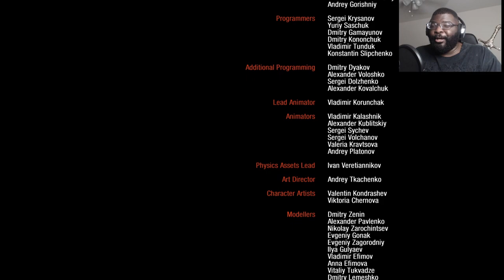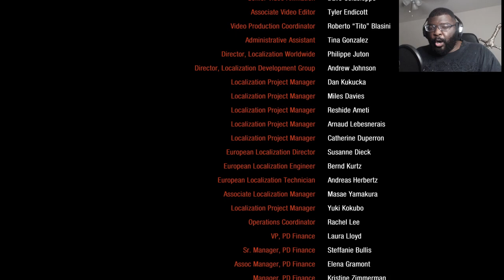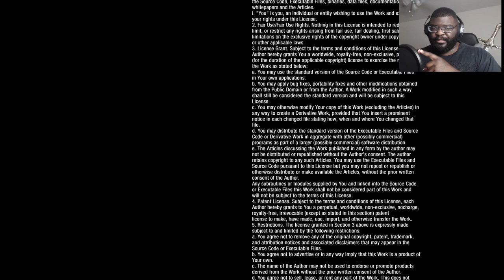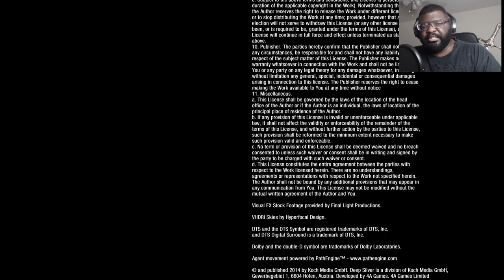Missile's Locked On | Metro 2033 Redux END